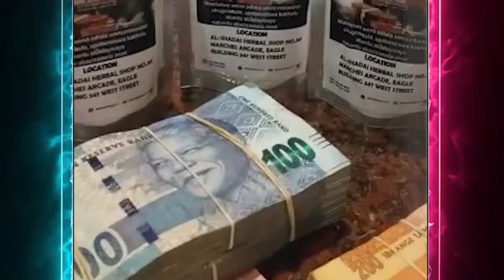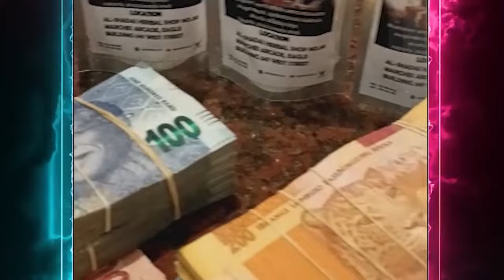Babu Dokotela Tv Show | Geza Ngo FUDU